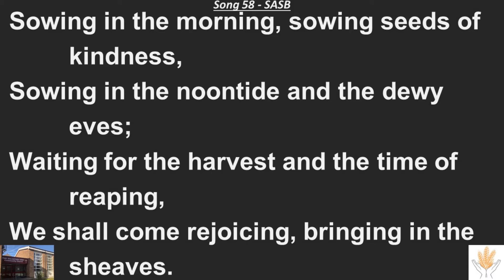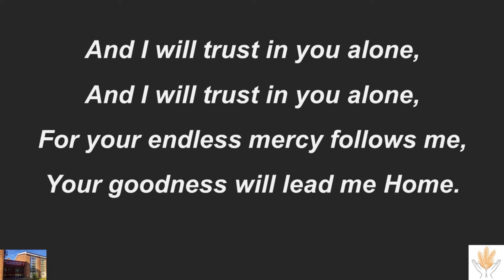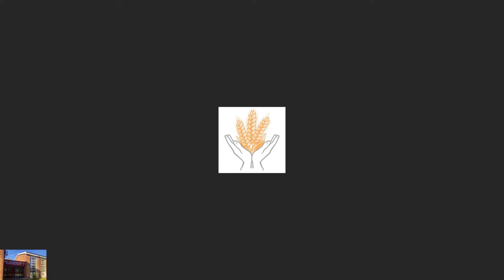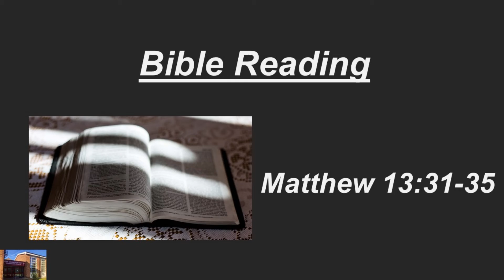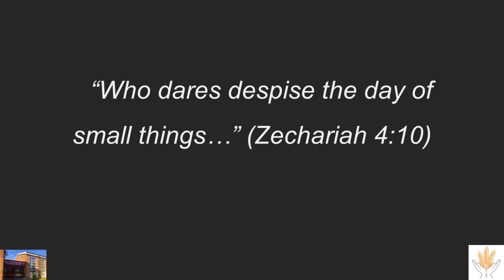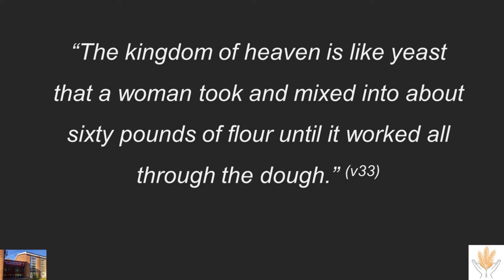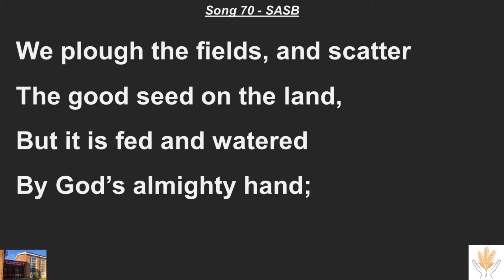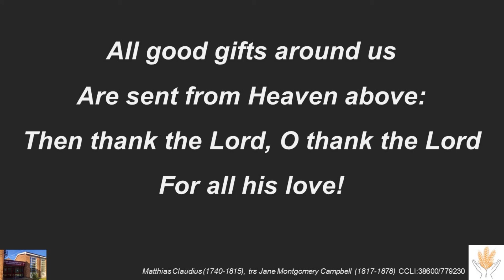RE: Rewilding the Kingdom - Matthew 13:31-35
Sunday worship for the Church emerging from lockdown.
Just Giving fund raising for our food bank program during Covid 19 Pandemic restrictions